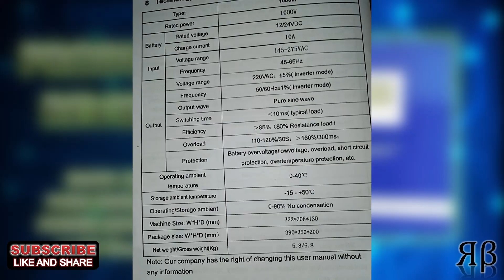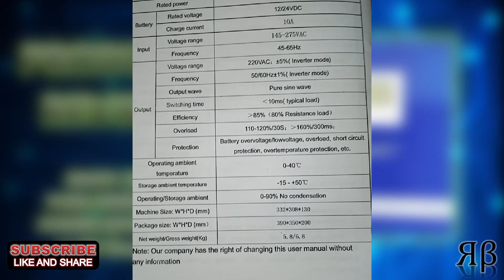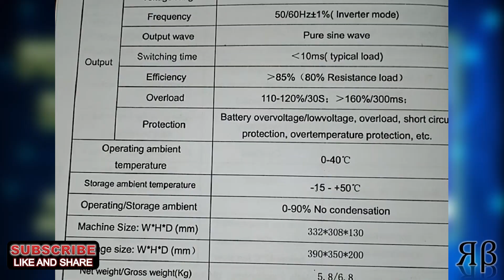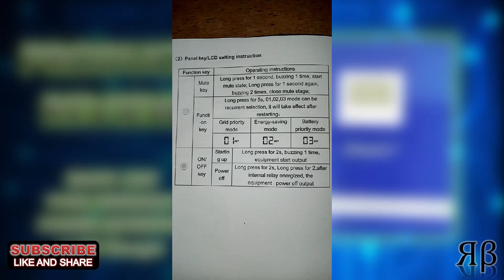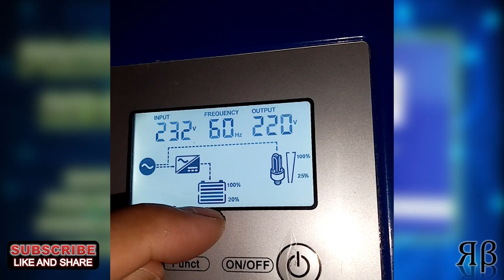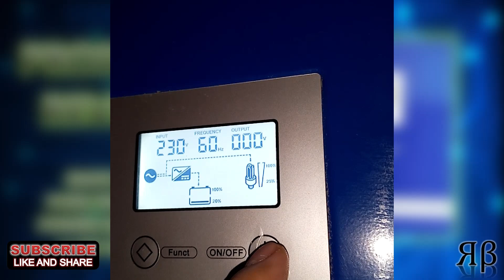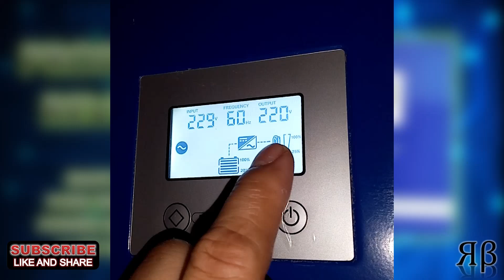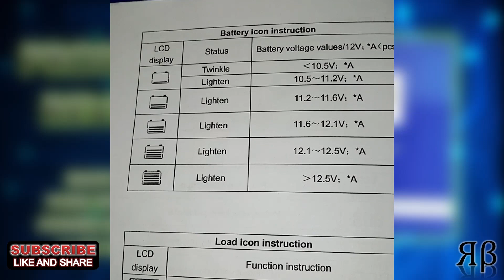Part 2 of 5 - Functions - Snadi/Snat Power Inverter (Tagalog)